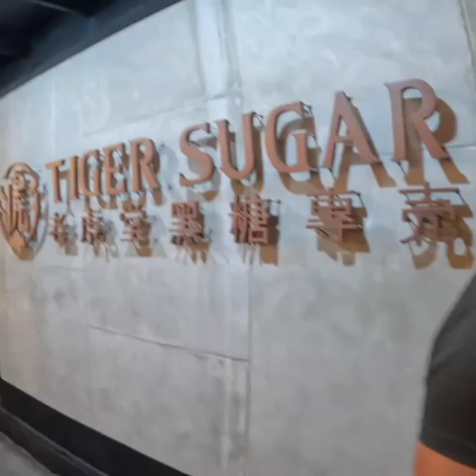Hard Filipino Workers get a Reward 🇵🇭